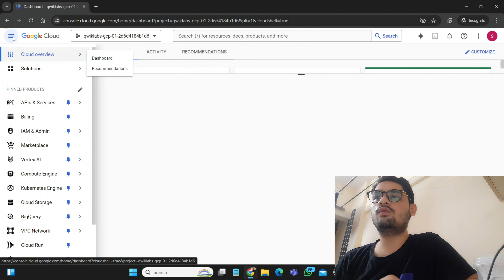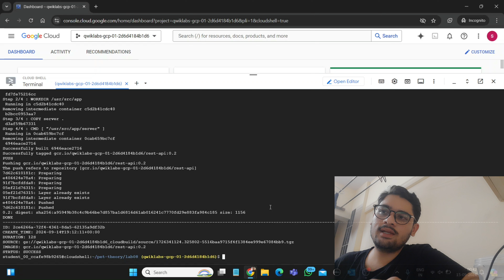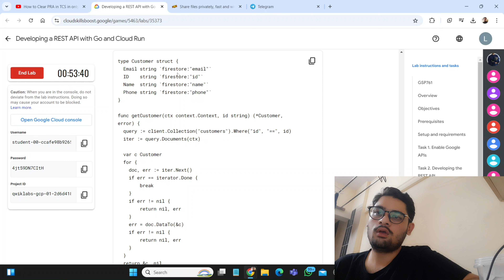Developing a REST API with Go and Cloud Run || Lab Solution || Qwiklabs Arcade 2024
hey guys in this video i am going to tell you about Arcade lab solution.

Query Solved:-
google cloud ready facilitator program 2023 solutions
qwiklabs
arcade facilitator